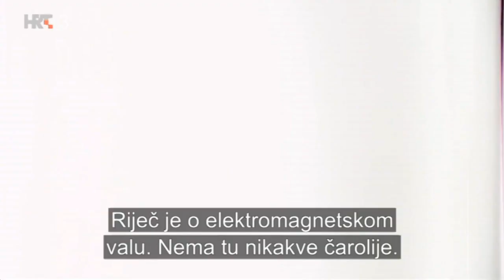Ep 34 - Na Rubu Znanosti (2019) - 16. Konferencija Međunarodne udruge za svjetlost (2.dio)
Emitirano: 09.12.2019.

Krajem rujna 2019. u Puli je održana 16. konferencija Međunarodne udruge za svjetlost. Početak 21. stoljeća općenito je donio nove proboje u razumijevanju svjetlosti u funkcioniranju živih bića, a sve ono što se prije shvaćalo intuitivno dobilo je svoje raznolike znanstvene potvrde. Negdje na početku 21. stoljeća nastala je i ILA - International Light Association, koja je na ovogodišnjoj konferenciji okupila više od dvadeset sugovornika iz najrazličitijih područja. Svima je zajednički nazivnik bio - svjetlost.